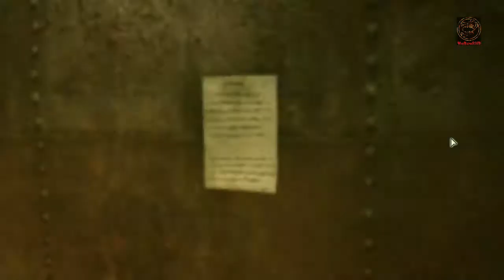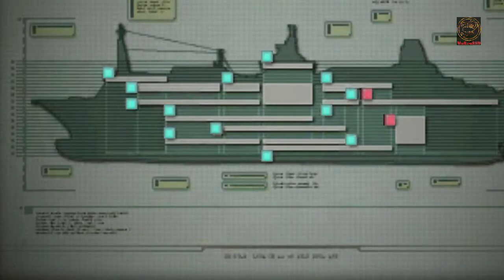[HD] RESIDENT EVIL : Revelations | Let's Play FR (5) | Des secrets dévoilés !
On va contrôler un nouveau couple de partenaire : Jackass et Grinder.
Jill et Parker essaye de remettre le courant sur le Queen Zénobia.
Et pour nous cher rigolo de service un nouvel ennemi les attendent : Le fameux Hunter v2.0 pour je nomme comme ça, car il est plus résistant et qu'il peut se mettre invincible quand il le souhaite.

Retrouvons-nous pour le 6ème épisode de RESIDENT EVIL Revelations ^^